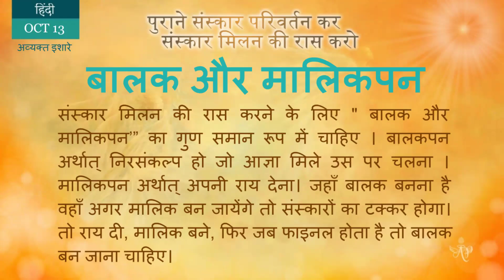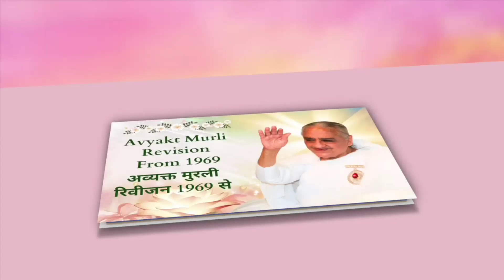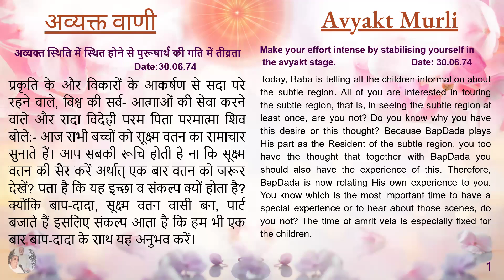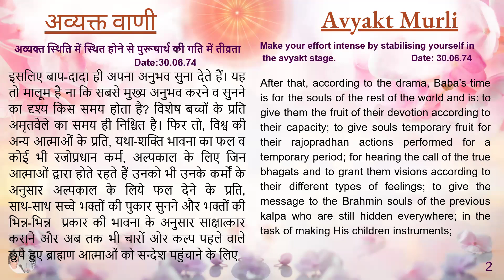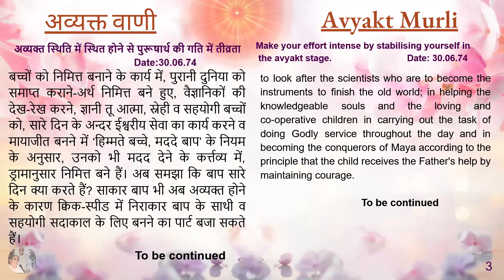Spanish October 13, 2024 Mohini Didi HIndi Series Child and a master #13